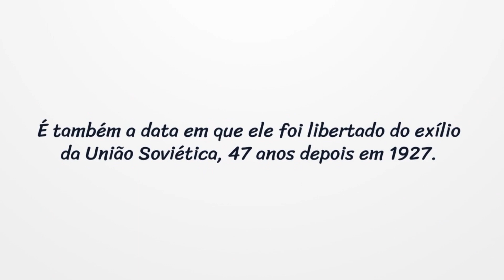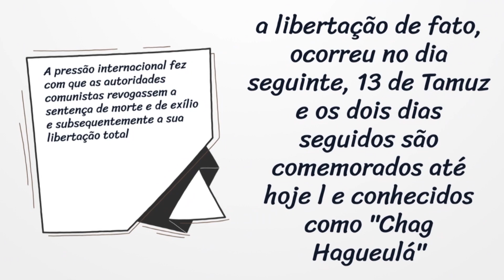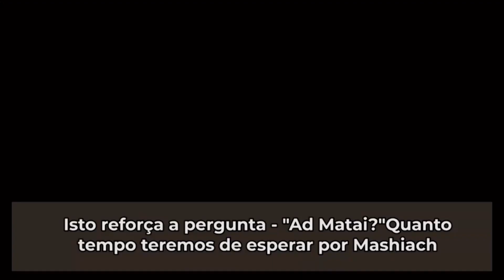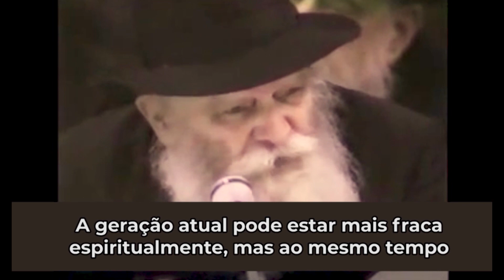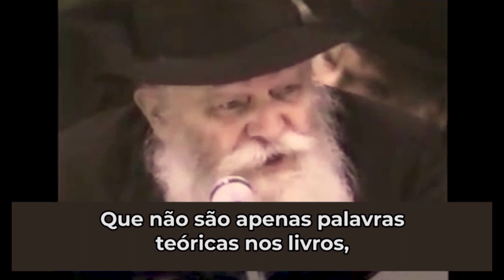PROGRAMA FONTES - 24/06/2023